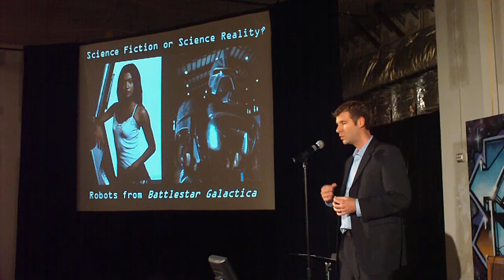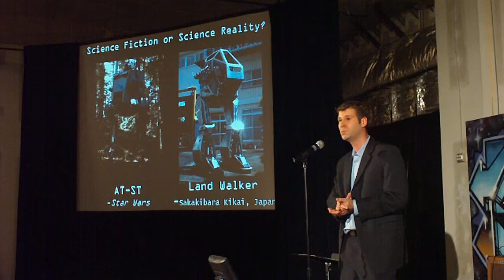Ignite DC #1 - part10 - PW Singer - Wired for War The Robotics Revolution and Conflict in the 21st Century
Ignite DC #1

P.W. Singer
Wired for War: The Robotics Revolution and Conflict in the 21st Century

What happens when science fiction becomes battlefield reality?\nAn amazing revolution is taking place on the battlefield, starting to change not just how wars are fought, but also the politics, economics, laws, and ethics that surround war itself. This upheaval is already afoot -- remote-controlled drones take out terrorists in Afghanistan, while the number of unmanned systems on the ground in Iraq has gone from zero to 12,000 over the last five years. But it is only the start. Military officers quietly acknowledge that new prototypes will soon make human fighter pilots obsolete, while the Pentagon researches tiny robots the size of flies to carry out reconnaissance work now handled by elite Special Forces troops. Wired for War takes the reader on a journey to meet all the various players in this strange new world of war: odd-ball roboticists working in latter-day skunk works in the midst of suburbia; military pilots flying combat mission from their office cubicles outside Las Vegas; the Iraqi insurgents who are their targets; journalists trying to figure out just how to cover robots at war; and human rights activists wrestling with what is right and wrong in a world where our wars are increasingly being handed over to machines.

About P.W. Singer:

P.W. Singer is a senior fellow at the Brookings Institution and the director of the institutions 21st Century Defense Initiative. He is the author of the NYTimes bestseller, Wired for War: The Robotics Revolution and Conflict in the Twenty-First Century (Penguin books, 2009) In his personal capacity, he served as defense policy coordinator for the Obama 08 campaign.